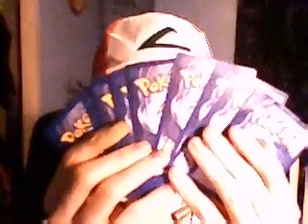Pokemon Report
A video I filmed of findings in a toychest